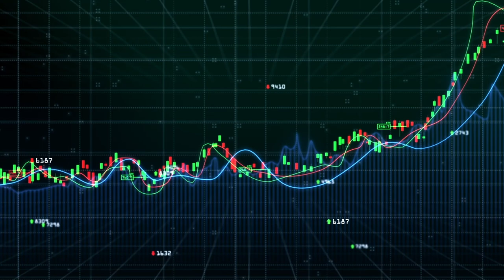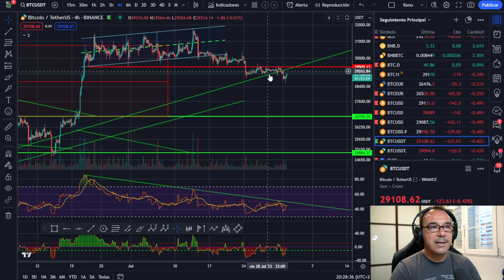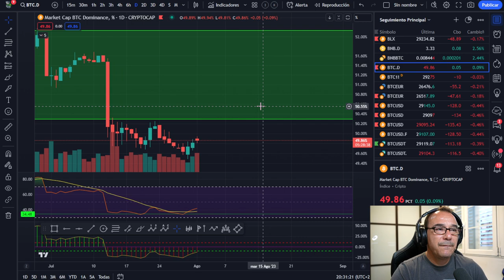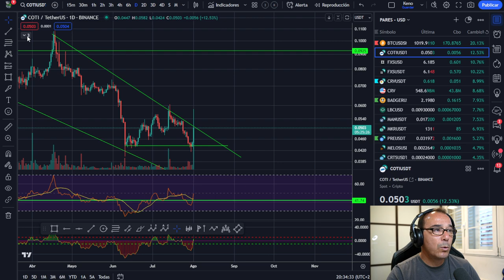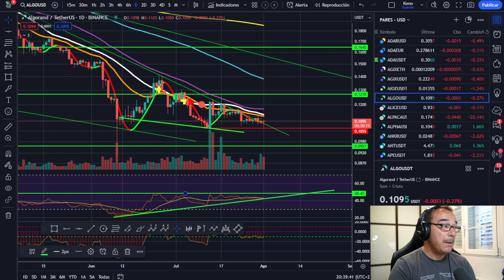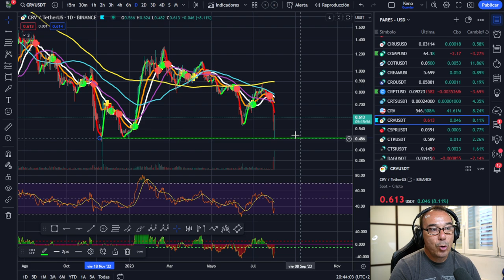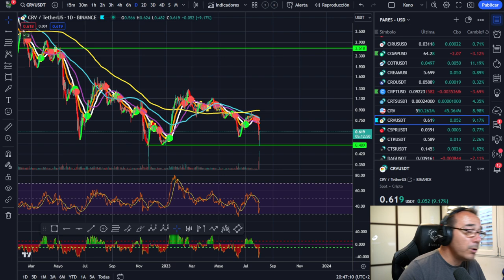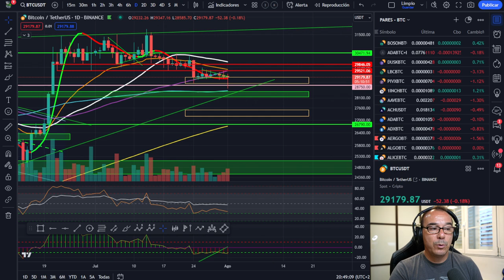🤢🤢🤢 BITCOIN ¿Es fiable el rebote? ¿Hemos tocado suelo? 🤢🤢🤢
Excelente movimiento de Bitcoin en el día de hoy, pero... nos podemos fiar del rebote? ¿Hemos tocado suelo?

ADVERTENCIA Y DESCARGA DE RESPONSABILIDAD: En este canal solo se de la información a título informativo o ilustrativo. No soy en modo alguno, asesor financiero ni de inversión. Cualquier toma de decisiones de inversión es exclusivamente responsabilidad suya y riesgo totalmente suyo o de las partes afectadas. Las inversiones con criptomonedas pueden ser de alto riesgo y puede suponer la pérdida total del capital invertido. La inversión en criptomonedas no es apta para personas sin conocimientos suficientes para comprender las consecuencias y riesgos de este tipo de inversiones. Es necesario que antes de que Usted decida realizar cualquier tipo de inversión consulte a un asesor financiero acreditado y/o se forme de forma suficiente para correr estos riesgos con conocimiento de causa. Jamás doy un consejo de inversión en Bitcoin, criptomonedas o cualquier otro valor del mercado. Únicamente ofrezco mi conocimiento y explico lo que yo hago en algún momento o lo que haría en esas circunstancias, pero nunca como válido para invertir ni a modo de consejo de inversión. BITCOIN ¿Es fiable el rebote? ¿Hemos tocado suelo